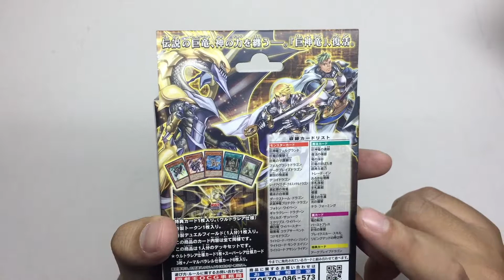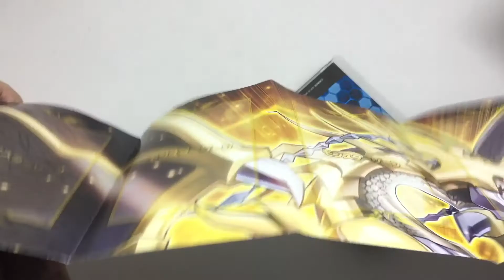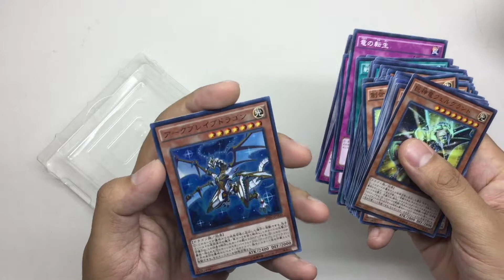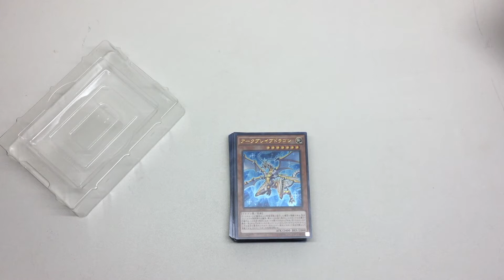YGO Unpack EP18 - Yu Gi Oh Structure Deck R: Revival of the Great Divine Dragon OCG Unboxing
Here is my Yu Gi Oh Structure Deck R: Revival of the Great Divine Dragon OCG Opening. What other openings do you guys want to see in the future? I hope you all enjoy the video!